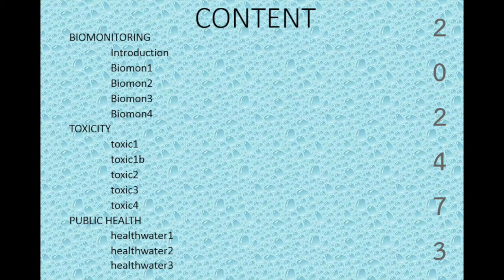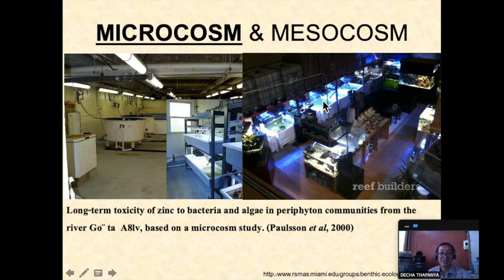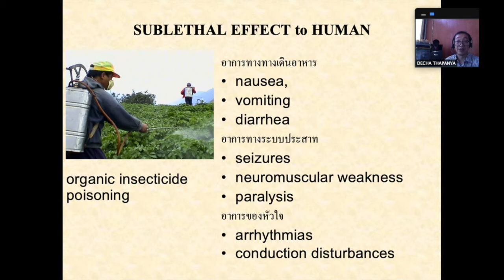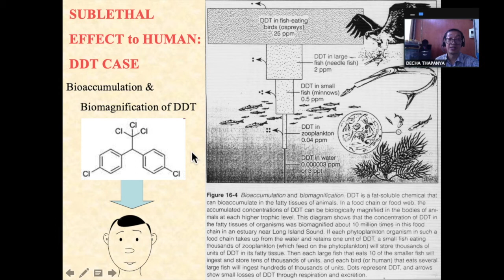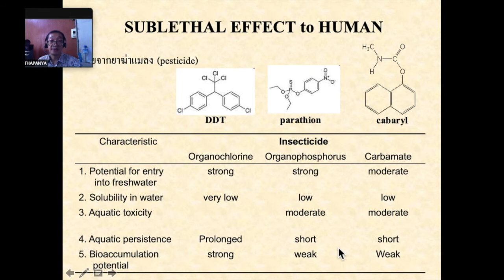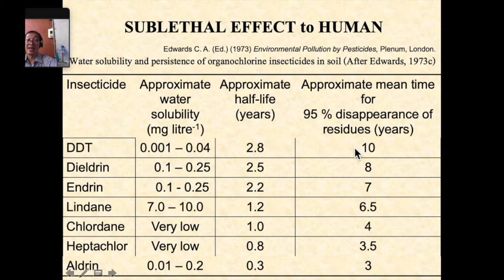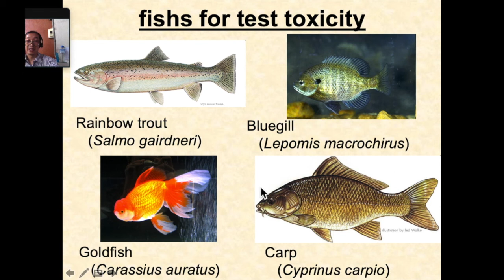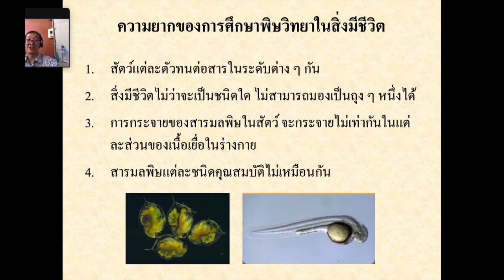202473 toxicity 4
course202473 lecture part Toxicity 4, Decha Thapanya, Biology Department, Chiang Mai University